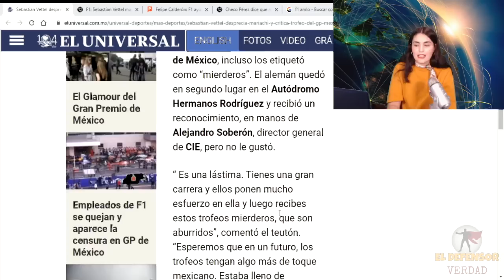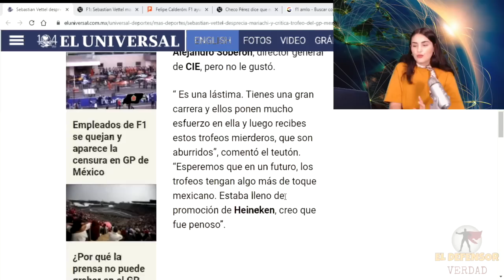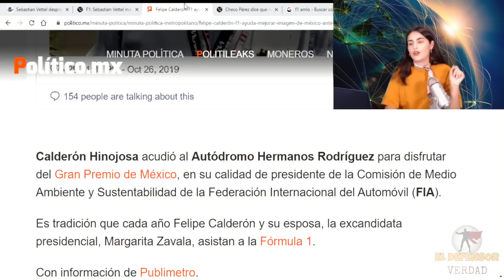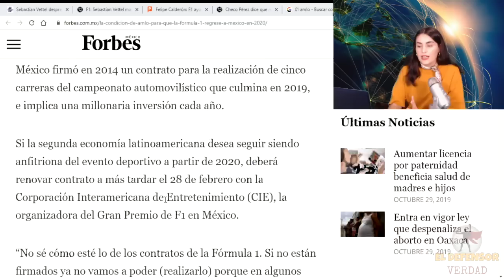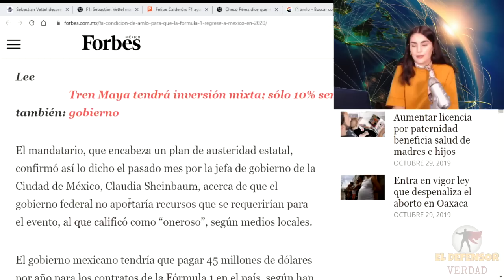¿Para Estás Humillaciones Querían Traer La F1 a México? Pilotos Se Burlan y Corren a Mariachi